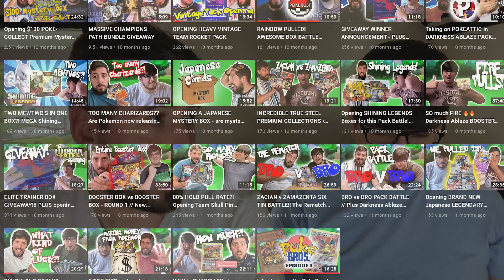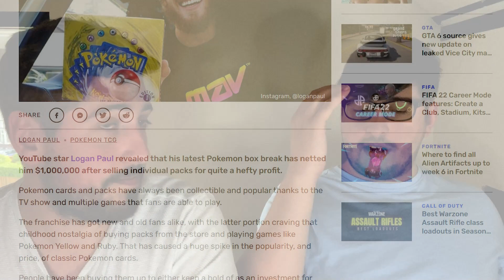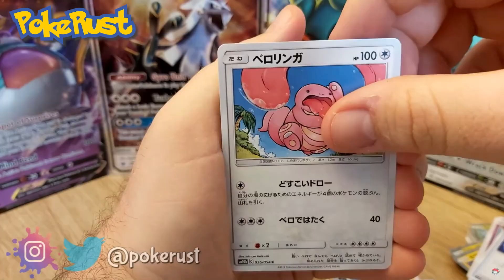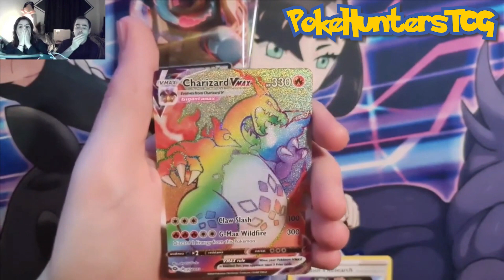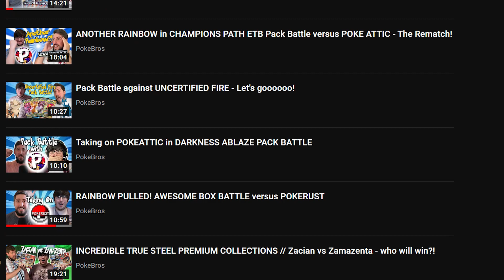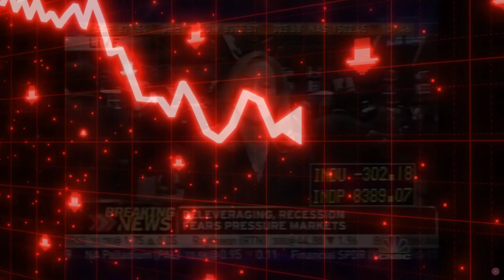The End of the Pokemon Community.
Here's our thoughts...

► Don't forget to grab your extra giveaway entries in our current giveaway

Send us something in the post:
The PokeBros
Birmingham,
B13 3QT
United Kingdom

Here is a list of some of the equipment we use for our cards - and also for filming our videos:
► Penny Sleeves
► Semi-Rigid Card Sleeves (for grading)
► Face Camera
► Card Camera iPhone Mount

Edited by Dominic Field